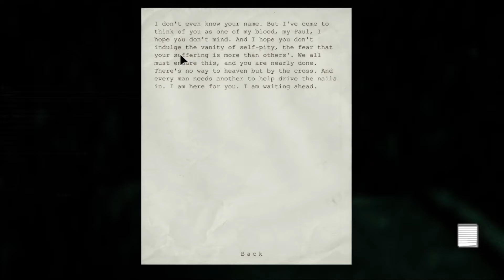Outlast: GHOSTS AND SPIRITS: Part 4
Yes yes spirits.